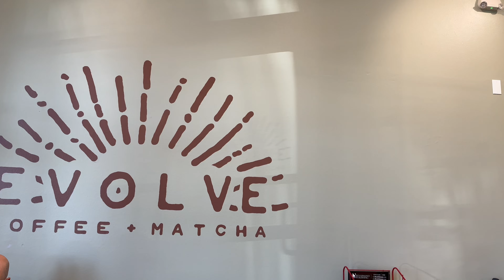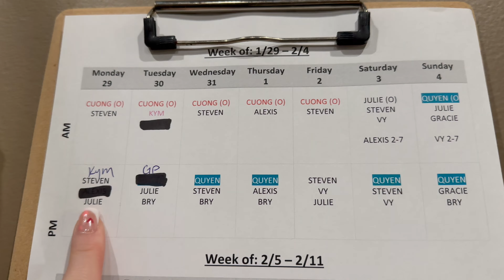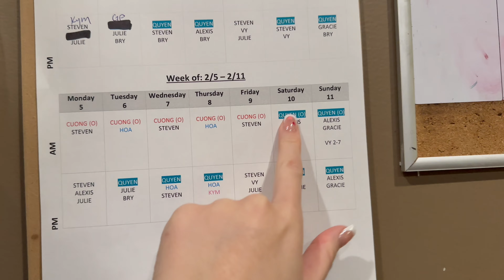galentines weekend with my sister + buffet vlog!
I had so much fun with my sister doing our valentines weekend and hanging out with my coworkers! I hope you liked this more eventful vlog today ♡